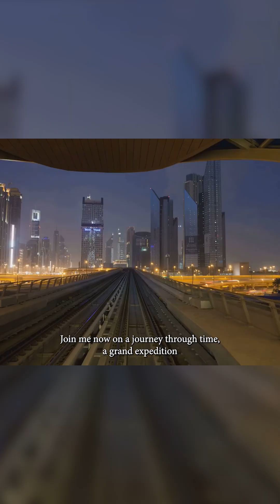10 Things That Will Happen in the Next 100 Years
🌍 What will the world look like 100 years from now?

From AI dominance to humans living on Mars, this Short reveals 10 mind-blowing predictions for the next century — based on real science and expert forecasts.

🚀 The future is coming faster than you think.

🧠 Topics include:

Artificial intelligence

Human longevity

Space colonization

And more...

10, Things, That, Will, Happen, in, the, Next, 100, Years,

10 Things That Will Happen in the Next 100 Years